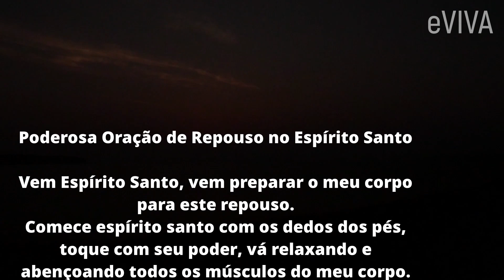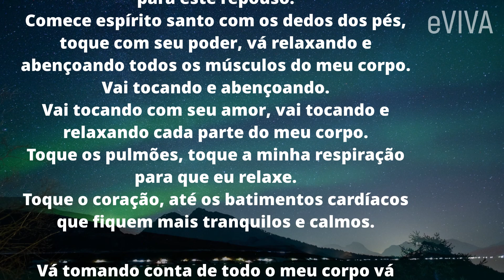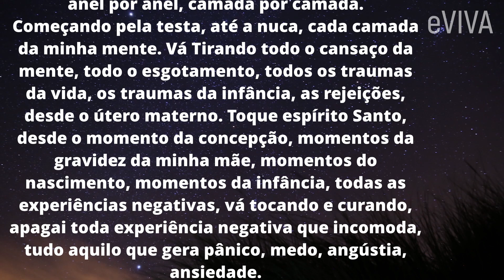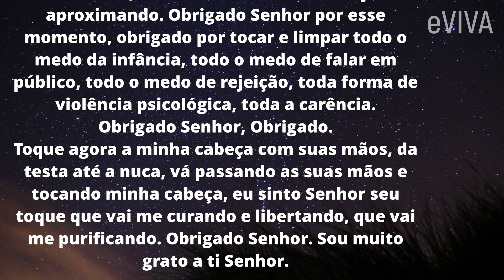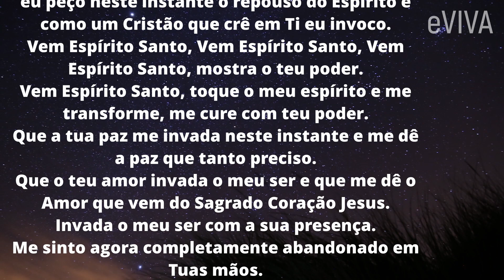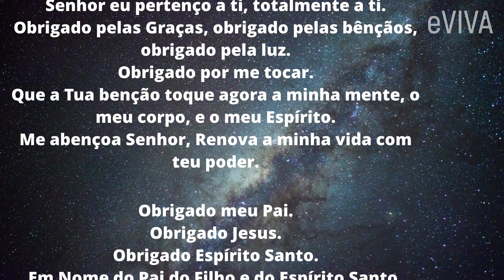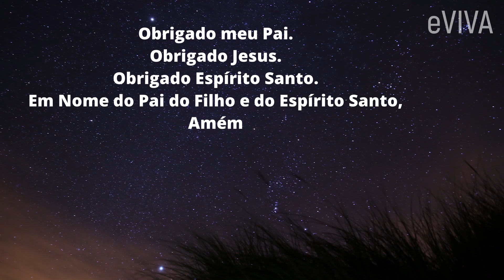ORAÇÃO DA NOITE DE HOJE - MUITO FORTE E PODEROSA - REPOUSO NO ESPÍRITO SANTO - MENSAGEM DE BOA NOITE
ORAÇÃO DA NOITE DE HOJE - MUITO FORTE E PODEROSA - REPOUSO NO ESPÍRITO SANTO - MENSAGEM DE BOA NOITE - eVIVA

Poderosa Oração de Repouso no Espírito Santo

Pare agora o que está fazendo e se prepare para uma especial oração muito especial.

Vem Espírito Santo, vem preparar o meu corpo para este repouso.
Comece espírito santo com os dedos dos pés, toque com seu poder, vá relaxando e abençoando todos os músculos do meu corpo.
Vai tocando e abençoando.
Vai tocando com seu amor, vai tocando e relaxando cada parte do meu corpo.
Toque os pulmões, toque a minha respiração e relaxe.
Toque o coração, até os batimentos cardíacos que fiquem mais tranquilos e calmos.

Vá tomando conta de todo o meu corpo vá acalmando com seu toque e poder.
Que meu corpo sinta-se totalmente tocado e relaxado pelo teu poder. Da ponta dos dedos dos pés até a topo da minha cabeça.

Depois de todo o corpo relaxado no Poder do Espírito Santo, eu te peço:
Vem espírito Santo, toca a minha mente. Toque anel por anel, camada por camada.
Começando pela testa, até a nuca, cada camada da minha mente. Vá Tirando todo o cansaço da mente, todo o esgotamento, todos os traumas da vida, os traumas da infância, as rejeições, desde o útero materno. Toque espírito Santo, desde o momento da concepção, momentos da gravidez da minha mãe, momentos do nascimento, momentos da infância, todas as experiências negativas, vá tocando e curando, apagai toda experiência negativa que incomoda, tudo aquilo que gera pânico, medo, angústia, ansiedade.
Obrigado Espírito Santo, pois já me sinto mais relaxado, mais calmo e sinto o sono já aproximando. Obrigado Senhor por esse momento, obrigado por tocar e limpar todo o medo da infância, todo o medo de falar em público, todo o medo de rejeição, toda forma de violência psicológica, toda a carência.
Obrigado Senhor, Obrigado.
Toque agora a minha cabeça com suas mãos, da testa até a nuca, vá passando as suas mãos e tocando minha cabeça, eu sinto Senhor seu toque que vai me curando e libertando, que vai me purificando. Obrigado Senhor. Sou muito grato a ti Senhor.

Agora Senhor, tocai a Nossa Alma, Jesus, só o Teu poder pode penetrar no mais íntimo do meu ser.
Toque o Meu Espírito, Toque a Minha Alma com o Teu Sagrado Espírito.
Todo o vazio que muitas vezes eu sinto Senhor, eu peço neste instante o repouso do Espírito e como um Cristão que crê em Ti eu invoco.
Vem Espírito Santo, Vem Espírito Santo, Vem Espírito Santo, mostra o teu poder.
Vem Espírito Santo, toque o meu espírito e me transforme, me cure com teu poder.
Que a tua paz me invada neste instante e me dê a paz que tanto preciso.
Que o teu amor invada o meu ser e que me dê o Amor que vem do Sagrado Coração Jesus.
Invada o meu ser com a sua presença.
Me sinto agora completamente abandonado em Tuas mãos.
Que que ao acordar eu não acorde a mesma criatura que era antes. Que ao acordar eu sinta a Tua transformação na minha vida.
Senhor eu pertenço a ti, totalmente a ti.
Obrigado pelas Graças, obrigado pelas bênçãos, obrigado pela luz.
Obrigado por me tocar.
Que a Tua benção toque agora a minha mente, o meu corpo, e o meu Espírito.
Me abençoa Senhor, Renova a minha vida com teu poder.

Obrigado meu Pai.
Obrigado Jesus.
Obrigado Espírito Santo.

Vamos orar também pelos políticos, que Deus abençoe a todos, que Deus abençoe a nação para que haja menos desigualdade social e mais seriedade na administração pública!